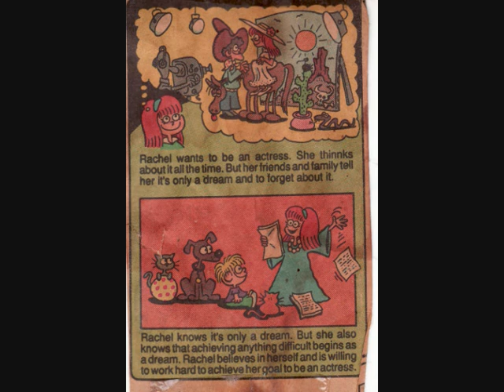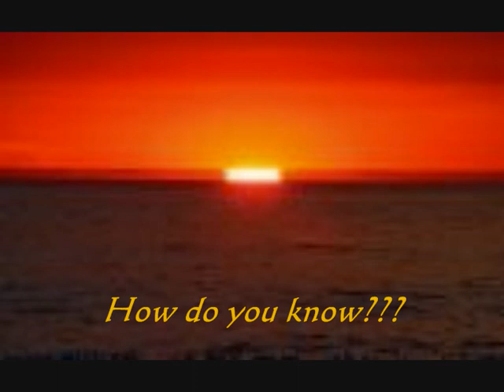Canon in D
Pachelbel's Canon as arranged for the Commodore 64 computer